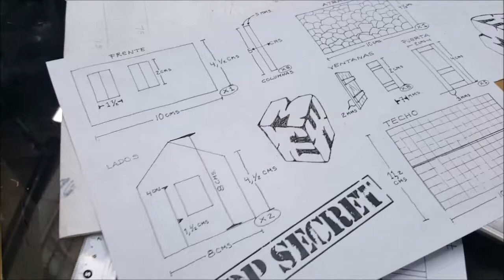BOLT ACTION: D DAY- HOBBY WEEKEND SEGUNDA GUERRA MUNDIAL (Day 2) Resumen Tabletop Wargaming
En HOBBY WEEKEND , Encontraras un resumen detallada de todas las jornadas de desarrollo de estos eventos ,FINES DE SEMANA ENTEROS ,TEMATIZADOS EN DIFERENTES ÉPOCAS TENDENCIAS Y EVENTOS ... diseñados y realizados por nuestros estudios , con la intención de impartir aprendizaje, y conocimiento . de las mejores habilidades recogidas durante mas de 30 años ,en el tabletop wargaming y pintura de miniaturas .

Todo con la intención de elevar esta disciplina a lo mas alto, y por supuesto ... entretenernos disfrutar y pasar el mejor fin de semana, entre compañeros ,amigos y familia disfrutando, de lo que tanto nos gusta ...

Esto es... un :. HOBBY WEEKEND En :
                                           MINIATURAS ESTADIO WARGAME